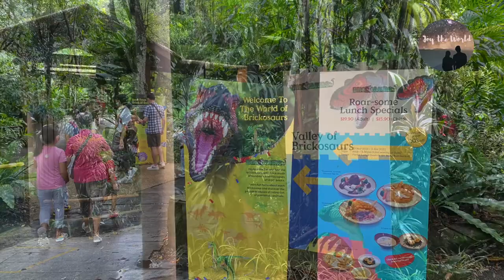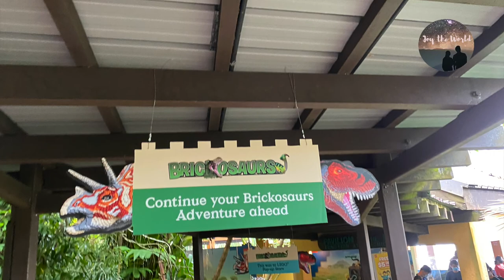Singapore Zoo Lego Dinosaurs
Brickosaurs World at Mandai Singapore Zoo

This video cover the Brickosaurs World showcase at the Singapore Zoo from November 13, 2021 to May 3, 2022, featuring the "life-sized" lego dinosaurs.

The dinosaurs are made from 1.5 million Lego bricks, constructed over 8,548 hours. The visitors to the zoo can redeem an exclusive Lego Minifigure, complimentary with every child admission ticket.